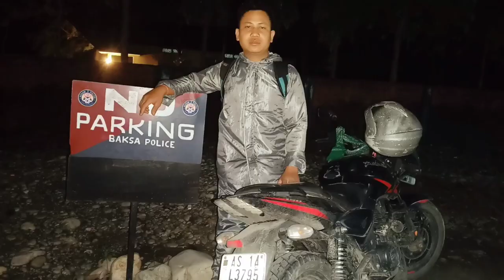baokhungri fastival 2022